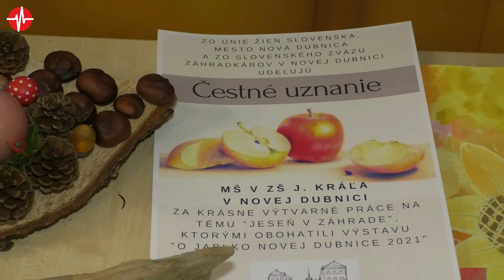Výstava výpestkov z novodubnických záhrad a diel šikovných rúk 19.1.2021